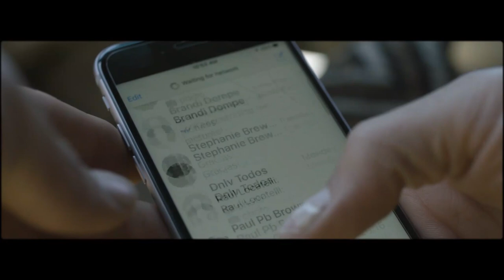POLIAMORIA, POLIGAMIA I ZWIĄZKI OTWARTE. Rozmowa wokół filmu "NASZ CZAS"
Czy możliwe jest funkcjonowanie w związku miłosnym, który jest otwarty na inne osoby? Czy seks z inną osobą to zawsze jest zdrada? Dlaczego temat poliamorii i poligamii stał się tak gorący? Na te i inne pytania odpowiada dr Katarzyna Grunt-Mejer, psycholożka i filozofka z Uniwersytetu SWSP, badające podejście do związków niemonogamicznych w Polsce. Punktem wyjścia naszej rozmowy jest znakomity film "Nasz czas" (Nuestro tiempo, dystr. Gutek Film) w reżyserii Carlosa Reygadasa.

Zobacz poprzednie odcinki KANAPY KNAPA

6. UNBOXING PACZKI OD GUTEK FILM
7. JAKUB ŻULCZYK O ALKOHOLIZMIE I BUDDYZMIE ZEN